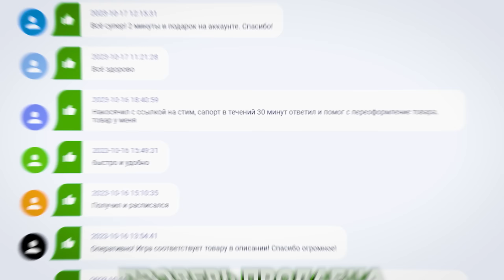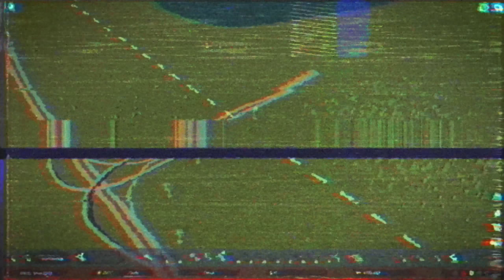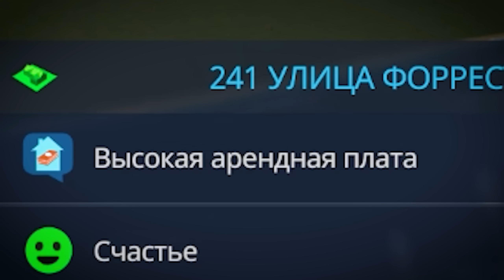ПОСТРОИЛ ГОРОД, ГДЕ ЖИВЕТ 100 000 ЧЕЛОВЕК!!! CITY SKYLINE 2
Привет! Сегодня мы построим худший город (или нет) в новом Cities Skylines 2. Сити Скайлайн 2 - эта игра про стройку города!

Квантум 2023